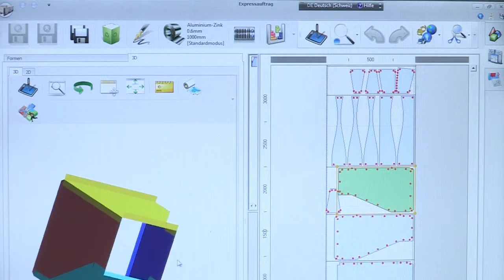MABI 3000E EVO LASER ES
El MABI 3000E EVO Laser: Un impresionante y completo paquete en el mínimo espacio, en típica calidad suiza y acompañada del conocido servicio de MABI.